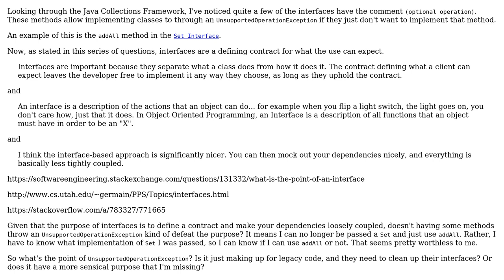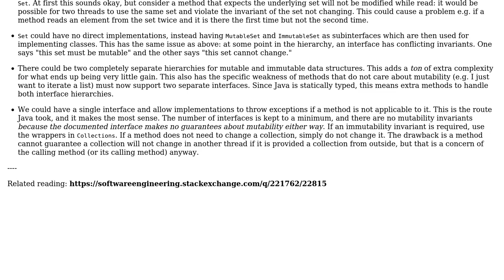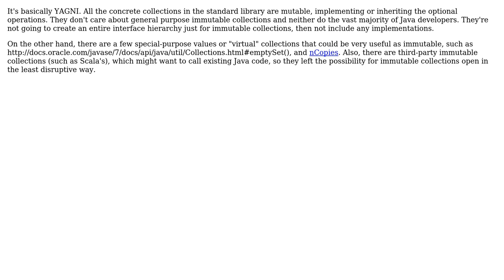Software Engineering: UnsupportedOperationException in java collections framework interfaces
With thanks & praise to God, and with thanks to the many people who have made this project possible! | Content (except music & images) licensed under CC BY-SA | Music | Images & others | With thanks to user MirroredFate user Karl Bielefeldt and the Stack Exchange Network Trademarks are property of their respective owners. You are responsible for your own actions.